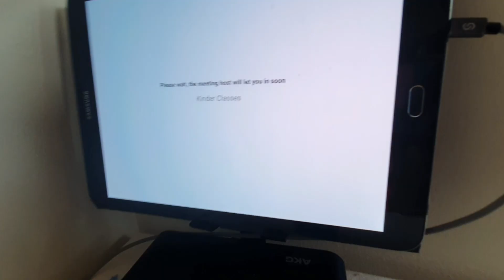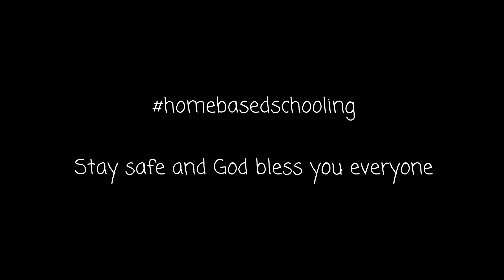About: Mama Juris and her forever baby boy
We now have a kindergarten child 🥺

Playpen by Serj Anto